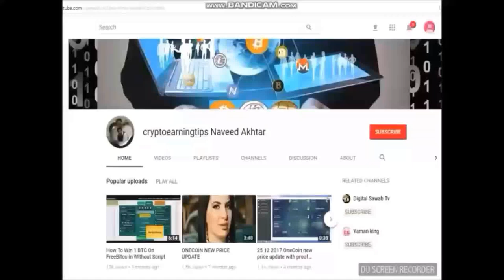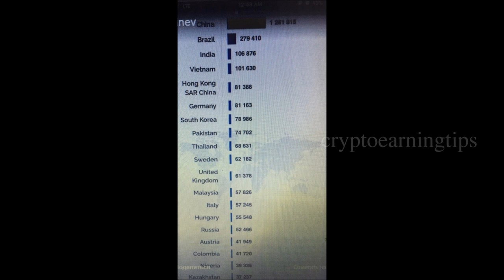Onelife-ONECOIN - GLOBAL FINANCIAL REVOLUTION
There is something going on in the world that starts to change not only Europe or Asia. There is something very big going on that will change all humanity!!! 👍💪Onelife-ONECOIN - GLOBAL FINANCIAL REVOLUTION!!! 👍👌🔥🔥🔥